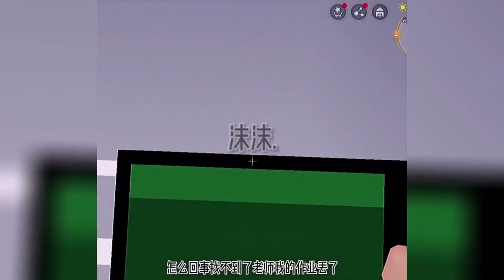迷你世界说故事 🌈《重生之路》抖音讲故事 校園故事 情感故事 愛情故事 玩遊戲講故事